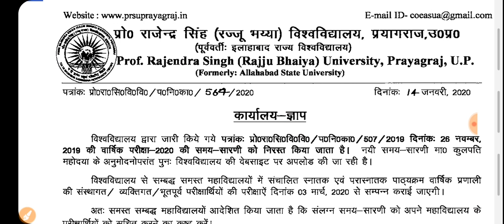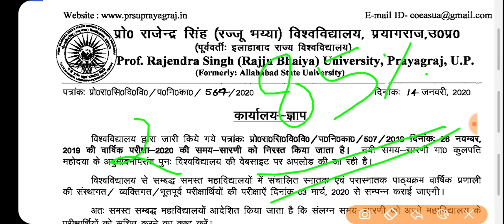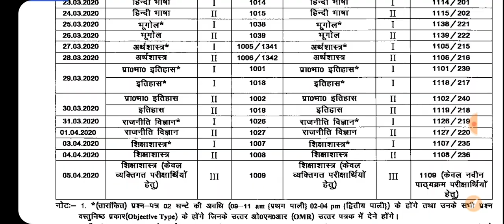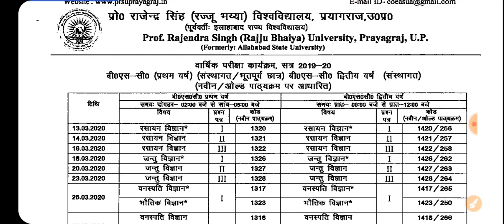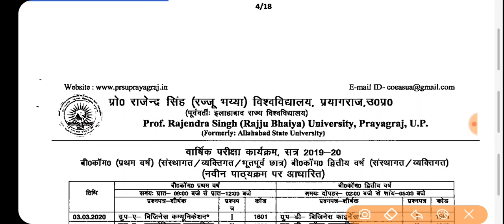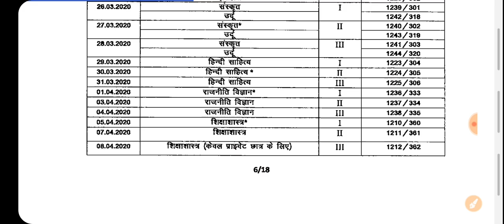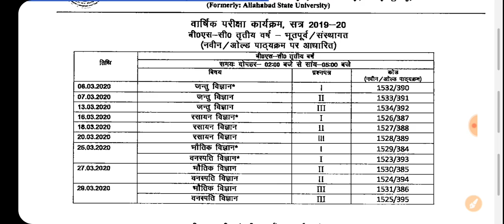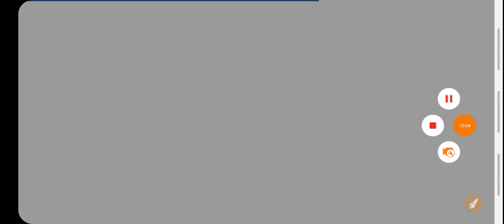Allahabad University Exam Scheme 2020, B.Sc, B.A, B.com, M.A, M.Sc, M.Com Time Table 2020, Prayagraj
👉 Scheme PDF download link- Letter Regarding Revised Updated Scheme regular Examination 2019-20

✍️ B.sc 1st year inorganic chemistry notes sort trick के साथ download

✍️ B.sc 1st year organic chemistry notes sort trick के साथ download

✍️ B.sc 1st year physical chemistry notes sort trick के साथ download

👉 B.sc 1st year Zoology 1st paper notes sort trick के साथ download

👉 B.sc 1st year Botany 1st paper notes sort trick के साथ download

👉 B.sc 1st year Botany 2nd paper notes sort trick के साथ download

💐 B.sc 3rd year organic chemistry notes sort trick के साथ download

💐 B.sc 3rd year physical chemistry notes sort trick के साथ download

💯 B.sc 1st year //✍️ physics objective type question तीनों paper के Download